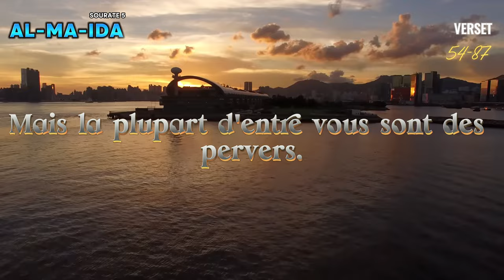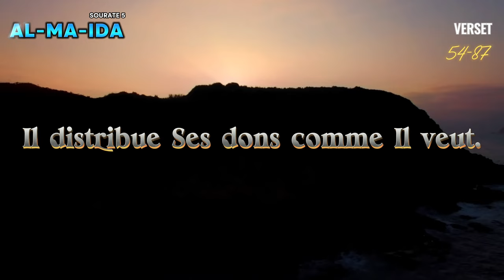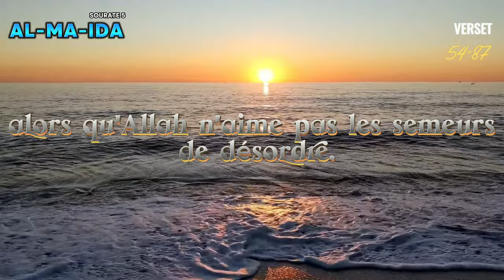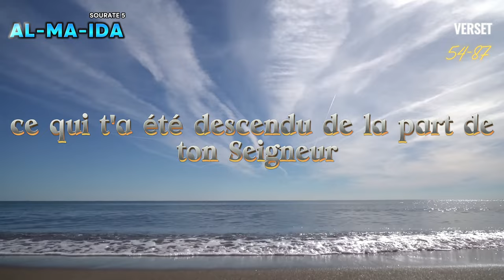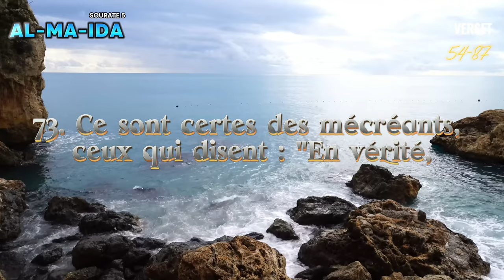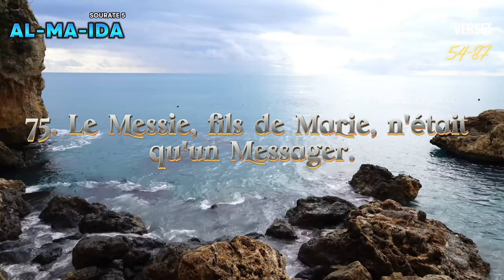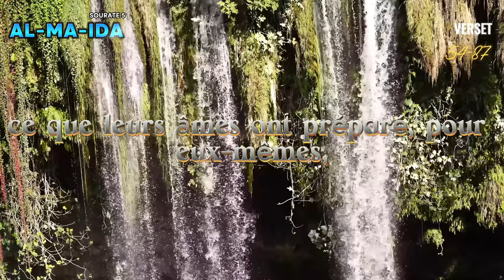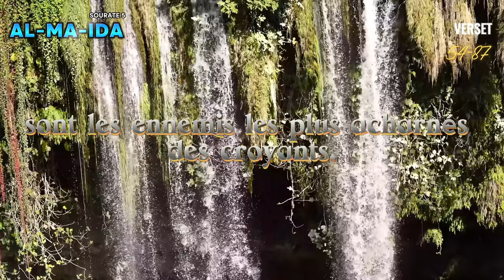Coran FR, Sourate 5, Al Ma-Ida 54-87